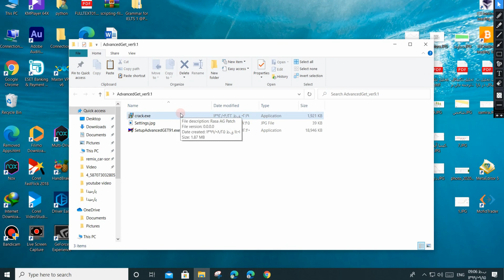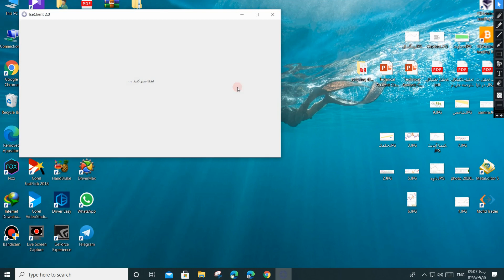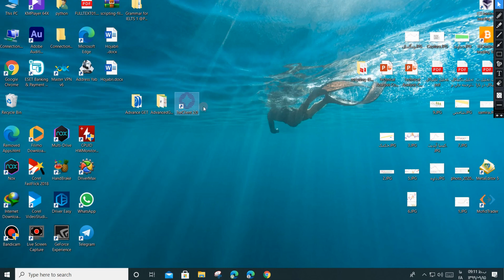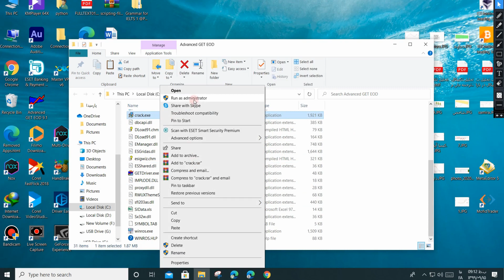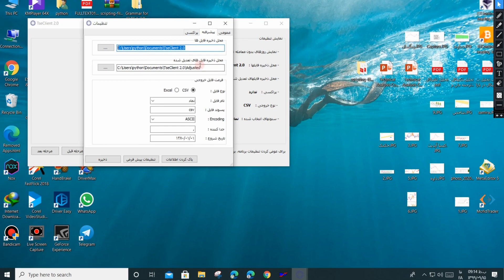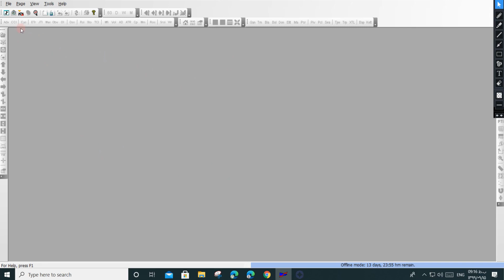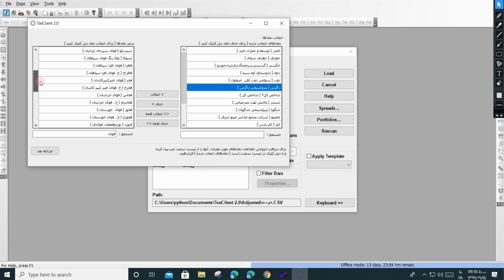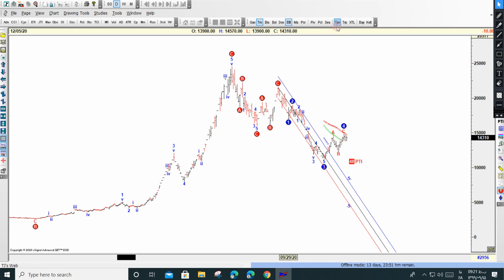قسمت اول آموزش نرم افزار advance get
دراولین جلسه آموزشی طریقه نصب نرم افزار و همچنین نحوه دیتا گیری از بورس و وارد کردن آنها به نرم افزار رو به طور کامل فراخواهید گرفت
نحوه فراخوانی سهم به محیط نرم افزار
نرم افزار advance get
نرم افزار tseclient
وارد کردن دیتا
تنظیمات نرم افزارها و دیتا گیری به صورت عملی
بورس ایران
کانال تلگرام من